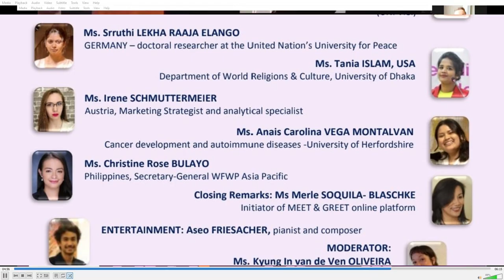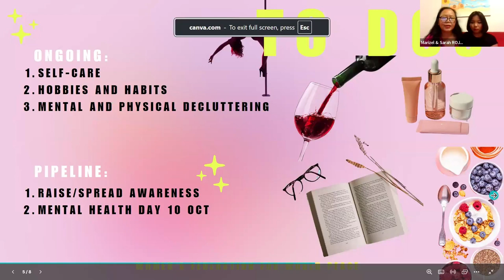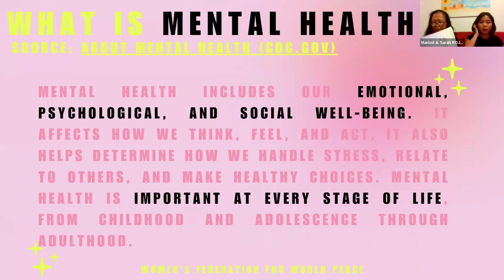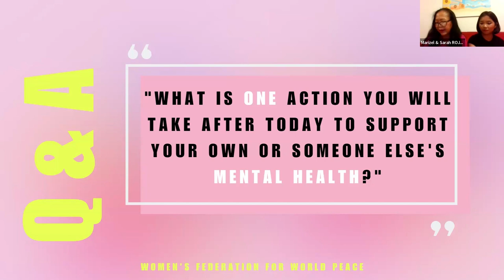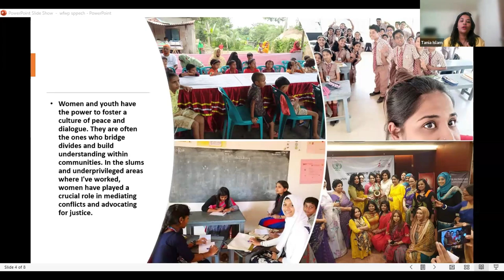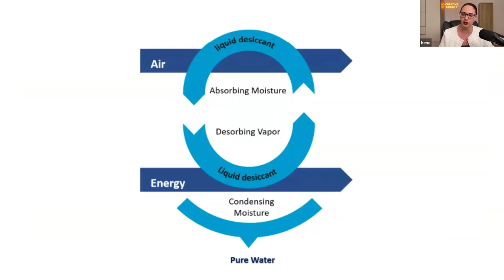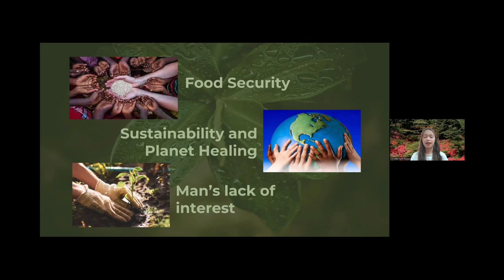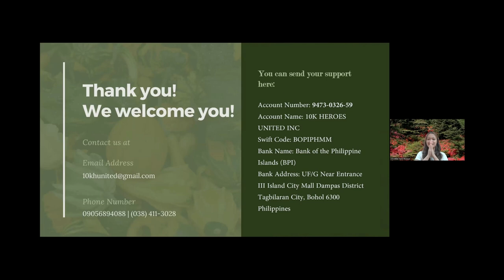Meet&Greet6 Women & Youth Working Together for More Resilient & Sustainable Future for Generations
“MEET & GREET 6”
“Women &  Youth Working Together for a More Resilient and Sustainable Future for Generations to Come”
Thursday, 29 August, 2024, 8 PM CET

Moderator
Kyung In Van de Ven OLIVEIRA
WFWP-UN Office Vienna Representative

Opening Remarks
Dr Maria RIEHL
Director WFWP UN-Vienna Office

Words of Greeting
HE Madame Ambassador Evangelina Lourdes A. BERNAS
Ambassador of the Republic of the Philioppines to Austria

Mrs Moriko HORI
President Women's Federation for World Peace Intl.
(Read by Ms Merle SOQUILA-BLASCHKE)

Speakers
Ms Maria Zelda ROJAS
President European Network of FIlipino Diaspora Austria (ENFiD-Austria)
& Ms Sarah ROJAS
BSc in Business and Economics (UNI Vie)

Ms Srruthi LEKHA RAAJA ELANGO
Germany - Doctoral Researcher at the United Nation's University for Peace

Ms Tania ISLAM, USA
Department of World Religions & Culture, University of Dhaka

Ms Irene SCHMUTTERMEIER
Austria, Marketing Stategist and Analytical Specialist

Mrs Anais Carolina VEGA MONTALVAN
Cancer development and autoimmune diseases - University of Herfordshire

Ms Christine ROse BULAYO
Philippines, Secretary-General WFWP Asia Pacific

Closing Remarks
Renate Amesbauer
President WFWP Austria, UN Representative WFWPI Vienna.

ENTERTAINMENT:
Aseo FRIESACHER
Pianist and Composer

TECHNICAL & MEDIA Support
Lilly GUNDACKER

ORGANIZER: WFWPI UN-Vienna-Office,
Initiated by Merle SOQUILA – BLASCHKE
WFWP Austrian -Philippine Liaison